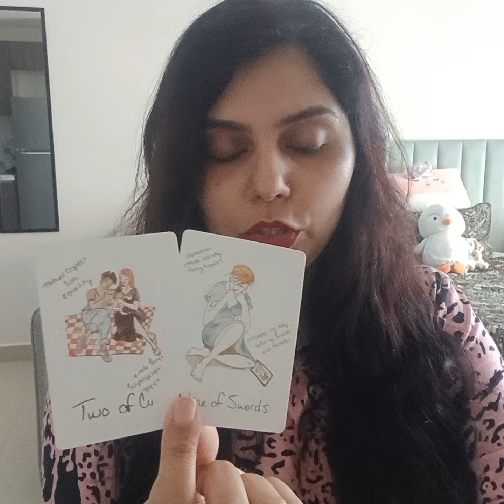Hindi/Urdu : anay wale aik hafte mein kya hone wala hai ? 🧲👩‍❤️‍💋‍👨🌈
Services  i  offer :

1- 1 question reading - 35 USD

(5,000 - pkr)

2- 2 question reading - 55 USD

(8,000 - pkr)

3- 3 question reading - 70 USD

(10,000 - pkr)

4- 5 question reading - 100 USD

(16,000 - pkr)

5- Love n Relationships - 100 USD

(16,000 - pkr )

6- 10 Minutes customized  *SPIRITUALLY CHARGED*  affirmations that give 100% RESULTS  - 100 USD

(16,000 - pkr)

7- Consultation and step by step guidance to  MANIFEST  your Dream Desire and Goal.

(50,000 - pkr)

8- Unique Scripting technique to manifest your desire -  80 USD

(13,000 - pkr)

9- Protection from bad influences and energies  - 60 USD

(10,000 - pkr)

10- Removal of Black Magic  - 100 USD

(16,000 - pkr)

(16,000 - pkr)

12- Dream  Interpretation  - 40 USD

(6,000 - pkr)

13- Spiritually Charged Affirmations + Unique Scripting Technique - 150 USD

(25,000 - pkr)

14- Money rituals - 60 usd

(10,000 - pkr)

15- Love Rituals - 100 usd

(16,000 - pkr)

16- Subliminals - 100 usd

(16,000 - pkr)

17- Consultation along with 1 manifestation technique - 100 usd

(16,000 - pkr)

18- Angel guidance - 40 usd

(6,000 - pkr)

19- 5 Minutes Guided Meditation - 50 usd

(8,000 - pkr)

20- 5 Minutes Affirmations - 50 usd

(8,000 - pkr)